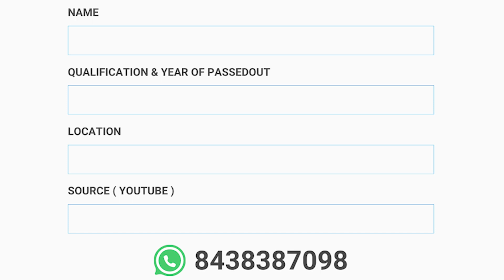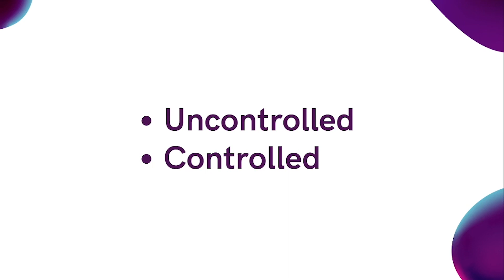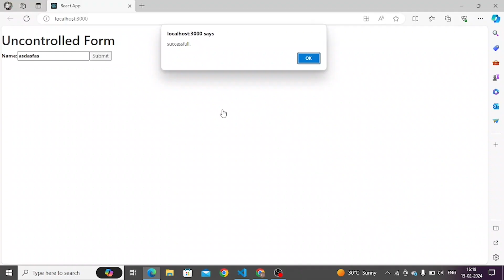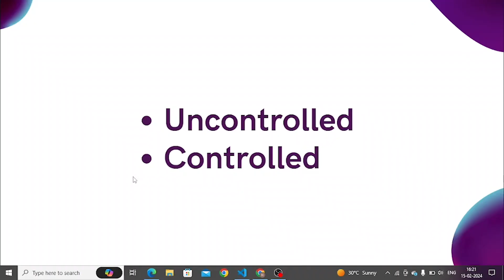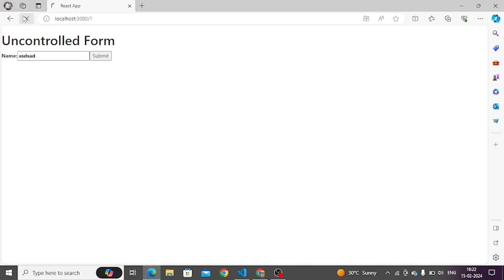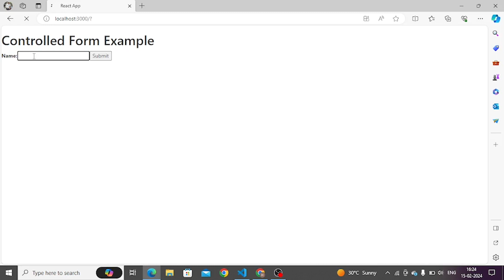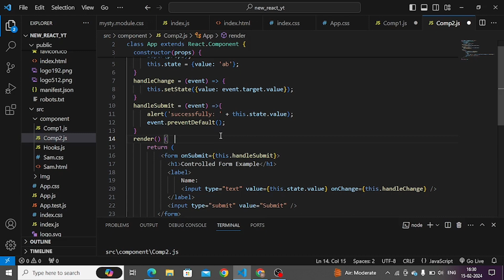Full Stack Developer Course Tamil (HTML,CSS, JS, ReactJS, Java, SpringBoot)React JS Full Course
Full Stack Developer Course Tamil (HTML,CSS, JS, ReactJS, Java, SpringBoot) React JS | Full Course in Tamil

For Doubt Clarifications:
Name:
Year Of Passedout:
Location:
Qualification:
Source: Youtube

Full Stack Course in Tamil (React JS Course in Tamil) - All Videos

Welcome to our full stack developer course online for free! In this comprehensive course, we cover everything you need to know to become a skilled full stack developer. Whether you're a beginner or an experienced developer looking to enhance your skills, this course is designed to cater to all levels of expertise.

With the increasing demand for full stack developers in the industry, it's crucial to equip yourself with the right knowledge and skills to stay competitive. And what better way to do that than by joining our free online full stack course?

Throughout this course, we will guide you step-by-step through the fundamentals of full stack development, starting with HTML, CSS, and JavaScript with React JS From there, we will delve into server-side programming using popular frameworks such as Java and Spring Boot. You'll also learn how to work with databases using SQL .

But that's not all! We understand the importance of hands-on experience, so we provide plenty of practical exercises and coding projects to solidify your learning. Additionally, you'll have access to a supportive community of fellow learners and experienced instructors who are ready to assist you along your learning journey.

By the end of this course, you'll have a strong foundation in full stack development and the confidence to tackle real-world projects. Whether you're looking to build your own web applications or pursue a career as a full stack developer, this course will give you the skills and knowledge you need to succeed.

Enroll in our free online full stack developer course today and unlock your potential in the world of web development. Don't miss out on this opportunity to gain valuable skills without breaking the bank. Start your journey towards becoming a full stack developer now!